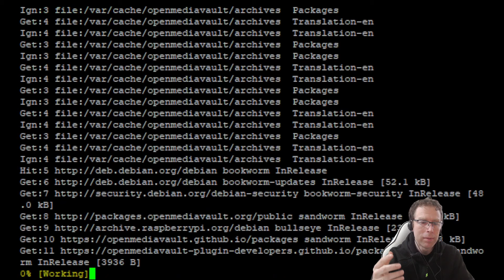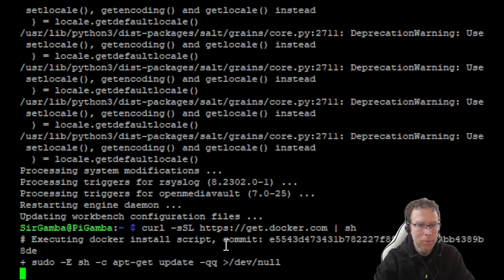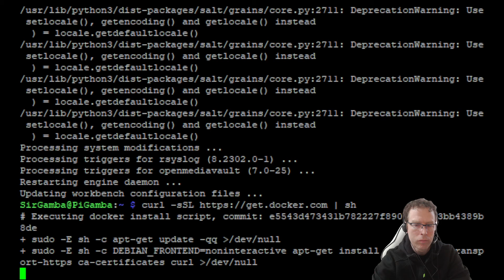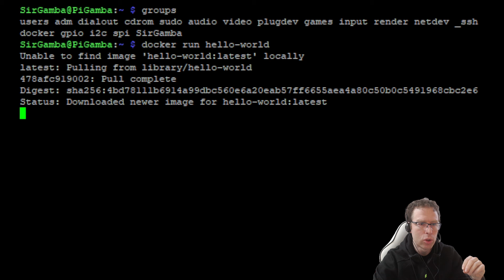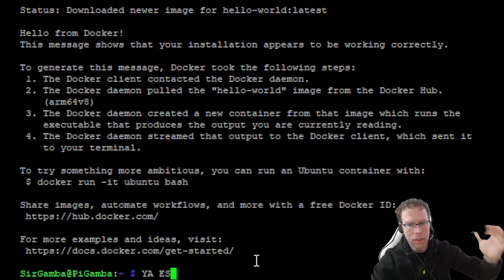INSTALACIÓN DOCKER en la Raspberry Pi u Otros